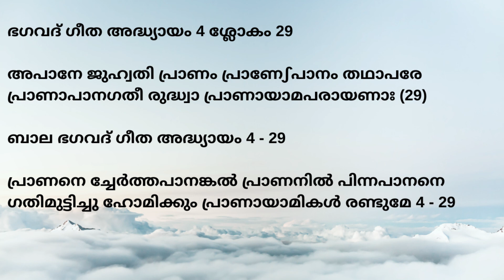ഭഗവദ് ഗീത അദ്ധ്യായം 4 ശ്ലോകം 29 with Bala Bhagavad gita and Malayalam explanation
Bhagavadgita4-29#Balabhagavadgita4-29#Malayalamgita4-29
ഭഗവദ് ഗീത അദ്ധ്യായം 4 ശ്ലോകം 29
അപാനേ ജുഹ്വതി പ്രാണം പ്രാണേഽപാനം തഥാപരേ
പ്രാണാപാനഗതീ രുദ്ധ്വാ പ്രാണായാമപരായണാഃ (29)
ബാല ഭഗവദ് ഗീത അദ്ധ്യായം 4 - 29
പ്രാണനെ ച്ചേർത്തപാനങ്കൽ
പ്രാണനിൽ പിന്നപാനനെ
ഗതിമുട്ടിച്ചു ഹോമിക്കും
പ്രാണായാമികൾ രണ്ടുമേ 4 - 29